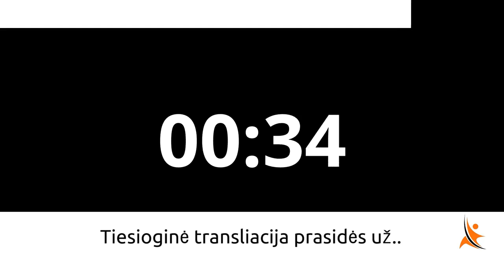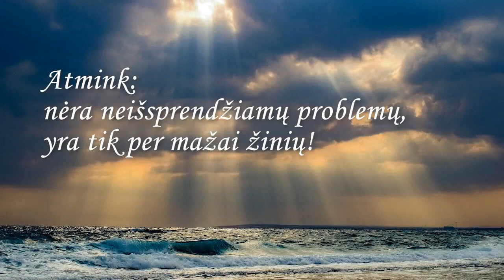Kodėl naudinga dalyvauti saviugdos stovyklose.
Patiko? Pasidalink!